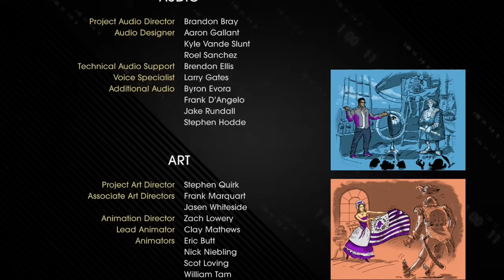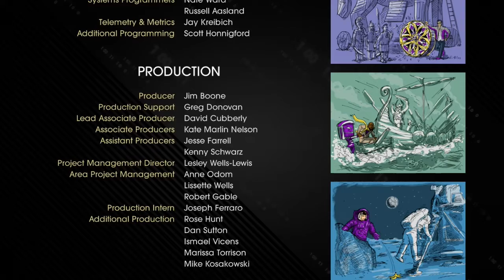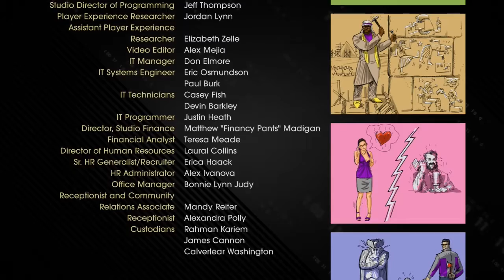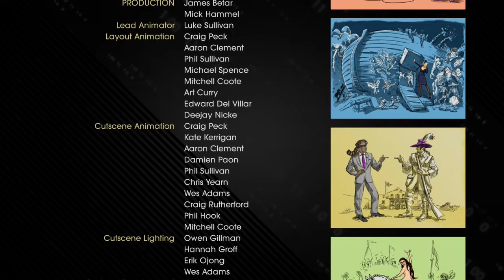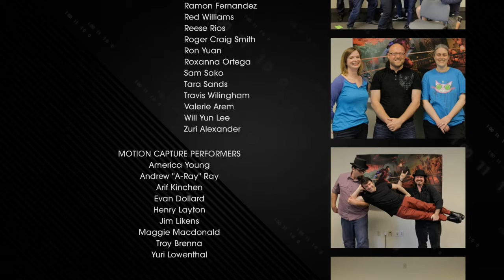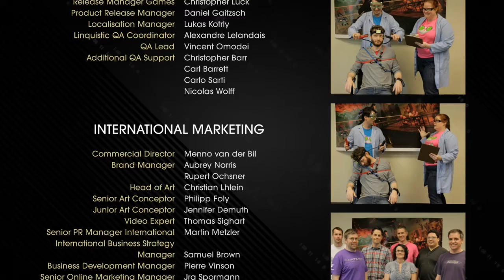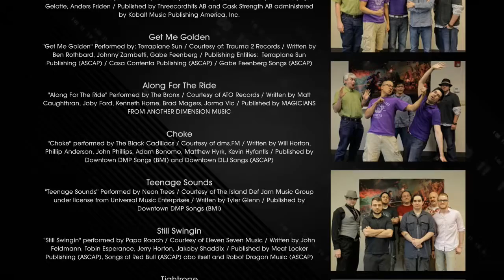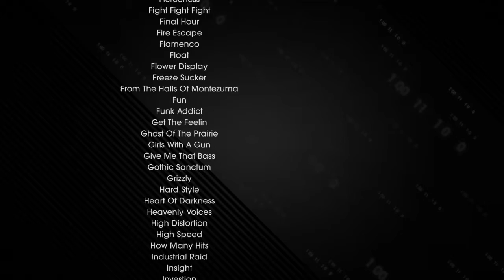Saints Row IV Lets Play Part 34 (final)- Important Channel News! Watch Till the End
Please Watch This Until The END!!! Important update concerning this channel! Also upcoming Lets Plays announced.